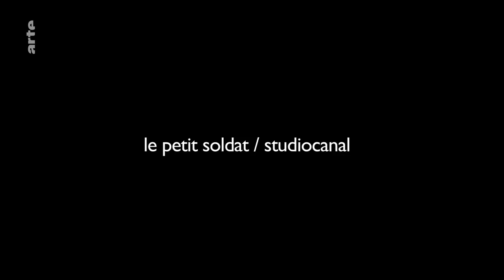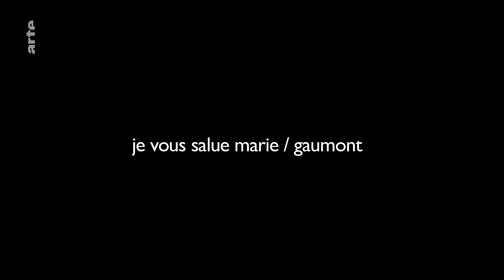Jean-Luc Godard par Thierry Jousse - Blow Up - ARTE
La présentation en compétition officielle du Livre d’image, le nouveau film de Jean-Luc Godard, permet à Thierry Jousse de se pencher sur la musique chez le cinéaste franco-suisse.